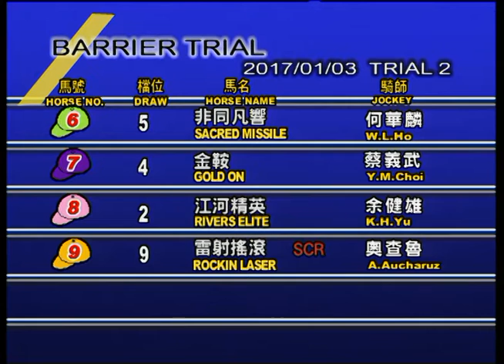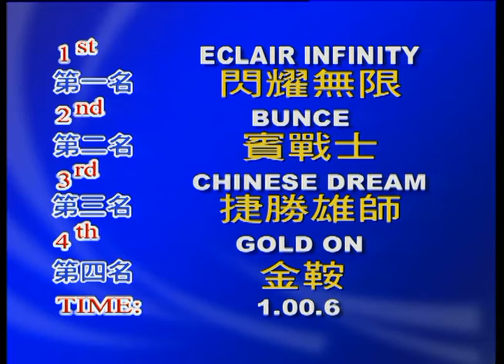03 01 2017 Barrier Trial 02